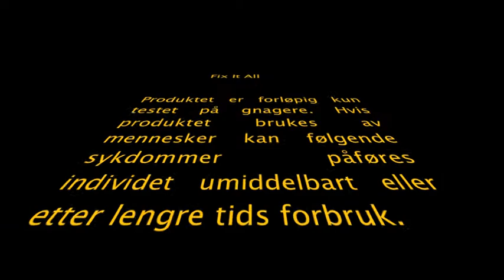Fix It All